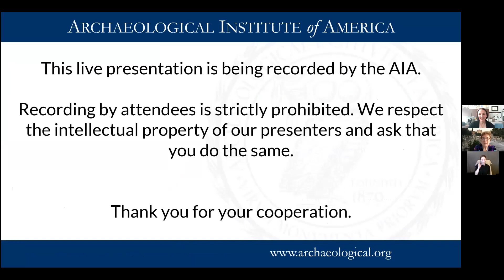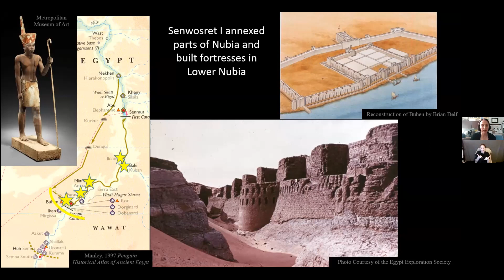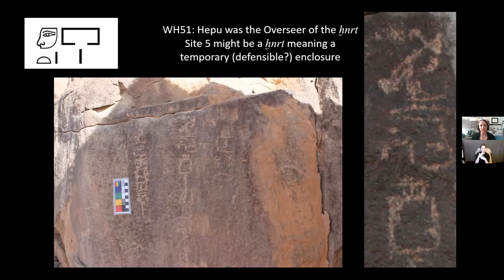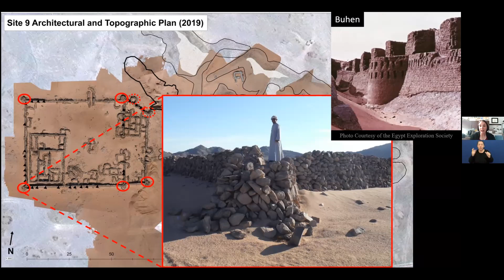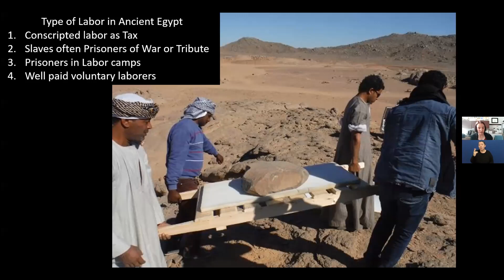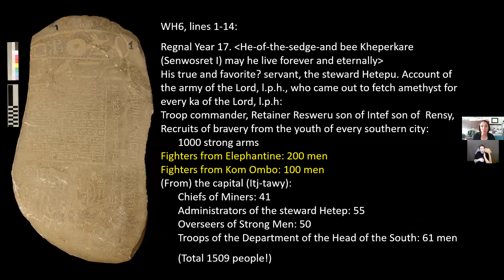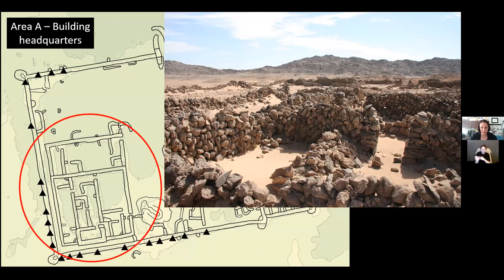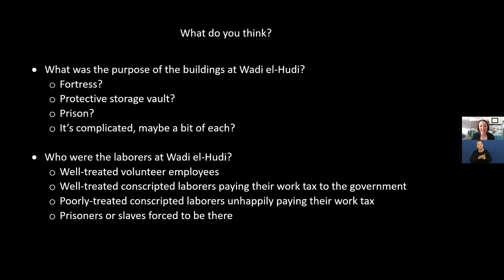Archaeology Abridged: The Three so-called “Fortresses” of Pharaoh at Wadi el-Hudi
"Forts, Prisons, or Rudimentary Vaults?  The Three so-called “Fortresses” of Pharaoh at Wadi el-Hudi and their Connection to Amethyst Mining" with Dr. Kate Liszka

Original Date: Thursday, February 17, 1:00 pm ET
American Sign Language interpretation provided by Trail Blazing Interpreters.

Acquiring amethyst in Ancient Egypt was a tricky business.  But the cut raw amethyst, the amethyst mines, and the people in the desert all needed to be guarded.  As part of the mining procurement process, the Egyptians created massive stone settlements and networks of guard posts in the desert.  The settlements have often been compared to contemporary Egyptian forts in the Nile Valley, and the ones in the desert were supposedly built to protect from oncoming armies.  Liszka directs the Wadi el-Hudi Expedition whose team has been investigating these structures in the Eastern Desert since 2014.  In this talk, she will share recent archaeological work from the Wadi el-Hudi region in the Eastern Desert in order to scrutinize the location, design, and use of these so-called “forts” and address the purpose of their construction.  The talk will also investigate how the Egyptians protected these assets and expeditions with hundreds of soldiers, connecting roads, and watch posts strategically placed across the desert.